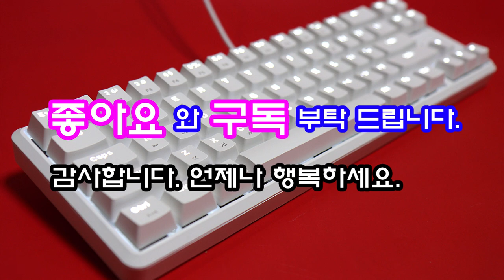몬스타기어 MK16BT 체리 블루투스 겸용 유무선 블루투스 기계식키보드